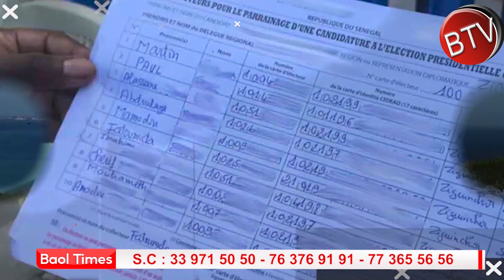Le parti MPES soutient la coalition Diomaye